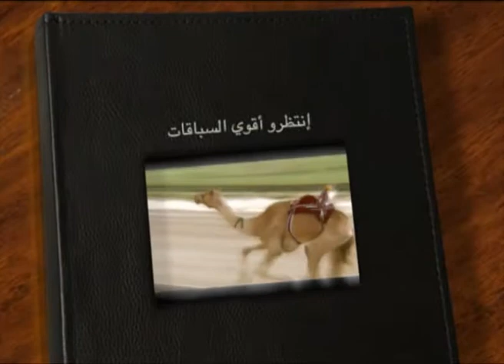ملخص السباق المحلي الرابع عام لسن الحيل والزمول صباح ١٩ ١١ ٢٠١١